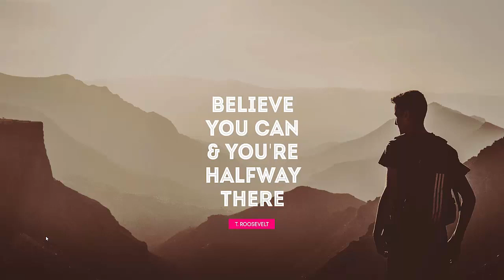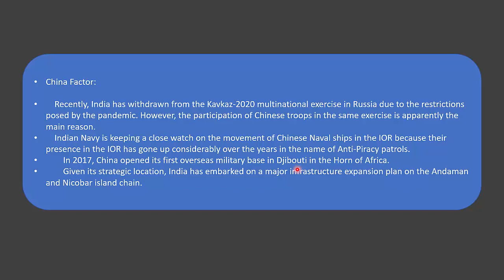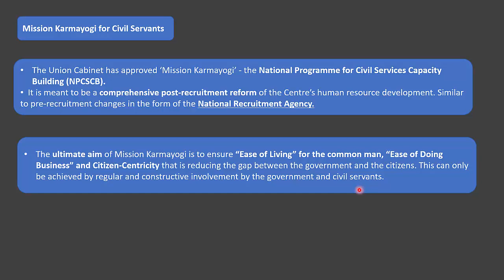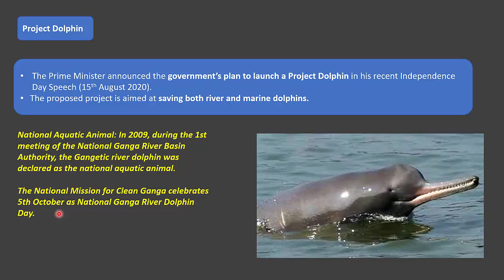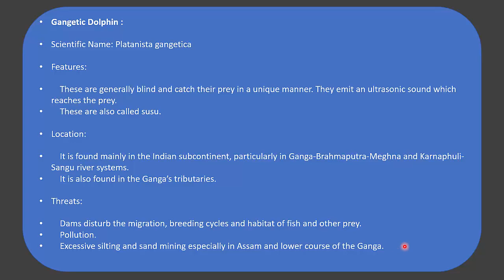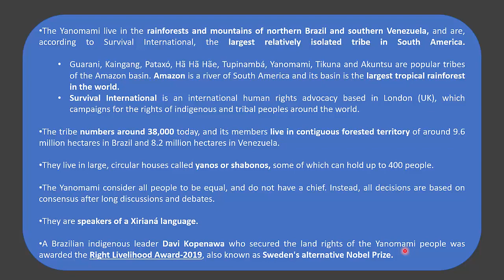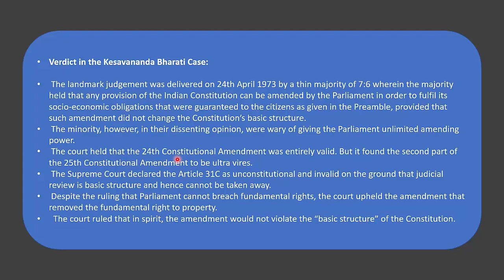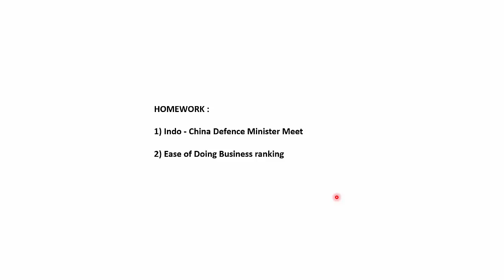ENGLISH CA PART 24